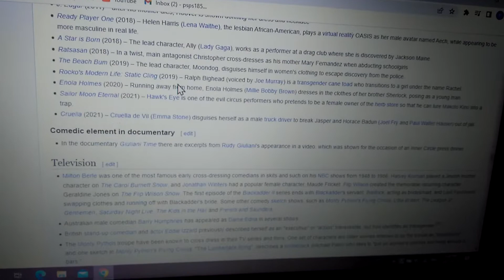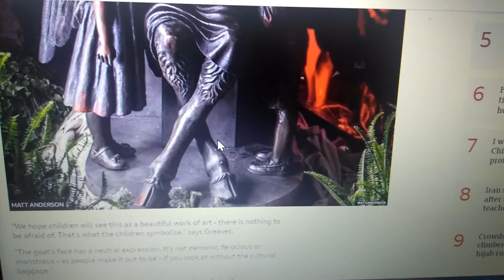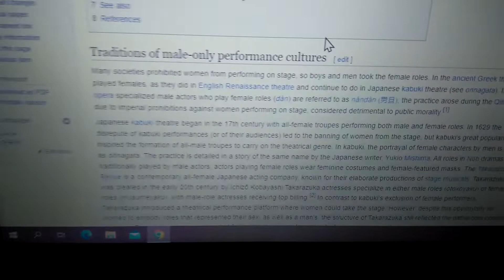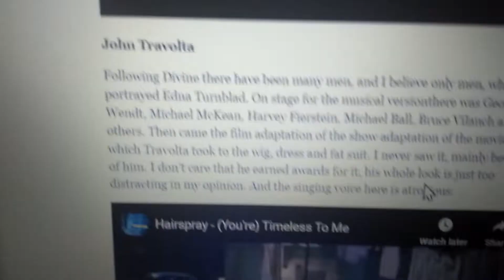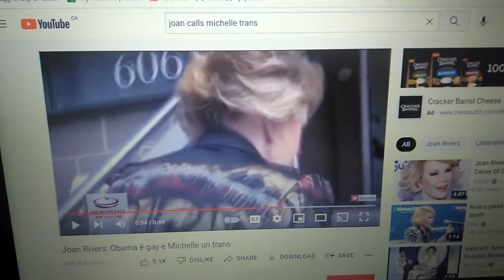Hollywood. National Academy of Arts and Sciences (Satan) backwards. Roots of Hollywood